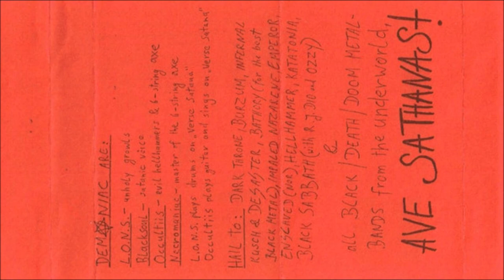Demoniac [GER] [Raw Black] 1994 - Demoniac (Full Demo)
Side A - Side Ave
00:00  1. Legion of Condamned Souls
07:49  2. Unholy Meeting
13:29  3. Sacrification

Side B - Side Sathanas
17:08  4. Confession
20:54  5. Diabolical Christening
26:19  6. Darkness in Sign of Evil
31:27  7. Unholy Master
35:13  8. Inquisition